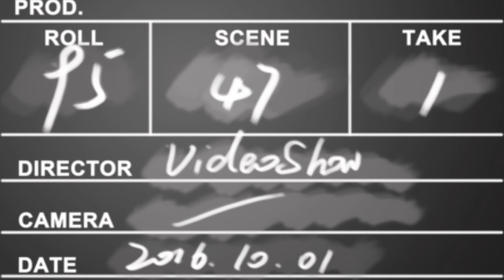США Работа на Вэне#210 СбежавшийПоезд (Без ЭрикаРоберт-а))) РАЗГРУЗКА Гринсборо СевКаролина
Необычная разгрузка в городе Гринсборо штат Северная Каролина. Место разгрузки - курсирующий служебный поезд. Пришлось "вычислять" где он, поезд, находится.